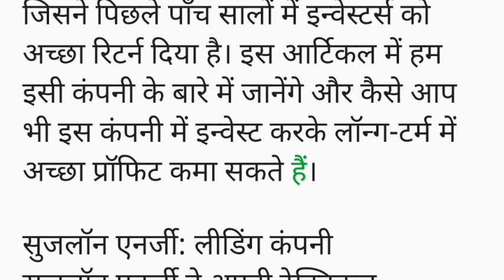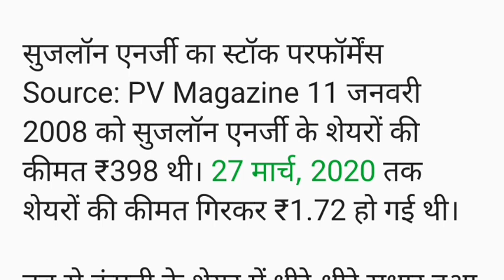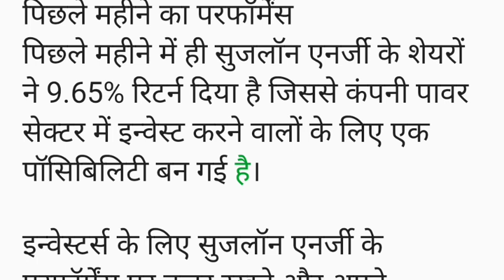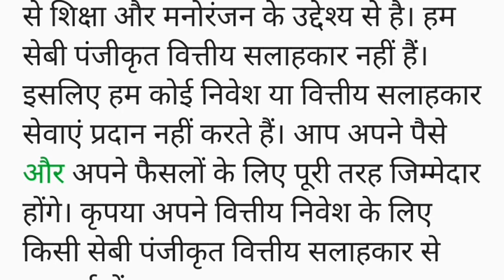Suzlon Share: ने बनाया नया रिकॉर्ड लोगों को तगड़ा रिटर्न, निवेशक हुए मालामाल। Suzlon Energy Share New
share market
stock market
today share market news
live news
stock
business news
stocks
market news
stock market news today
technical analysis
market analysis
sensex
et now
shares
best shares to buy
stock tips
stocks news
best stock
investing
share market news live
investyadnya
market trends
stock exchange
market outlook
yadnya investment
ndtv profit live tv
ndtv profit
market
investment
trading
stock market for beginners
nifty
money
cnbc tv18
business news in english
sensex today
cnbc india
nifty live
sensex live
bse live
nse live
news
f&o
trade
best stock to investment
intraday stocks
swing stocks
nifty news
live share market
business live
market news live
nifty tomorrow
ipo
s&p 500
nifty crash
nifty fall
equities
nifty analysis
penny stocks
f&o trading
intraday trading
electronic stocks
defence stock
government news
bse
equity
sebi news
sebi
stock market hindi
stockmarketfunda
zee business live
nifty today
sensex news
latest news